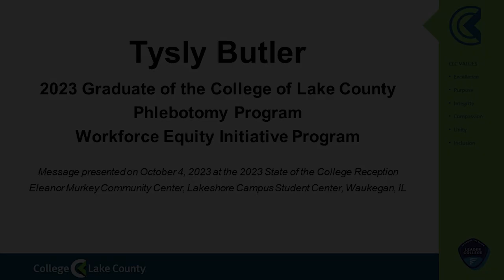2023 College of Lake County Graduate, Phlebotomy Program & Workforce Equity Initiative Program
Tysly Butler, 2023 graduate of the College of Lake County Phlebotomy program and Workforce Equity Initiative program, shared a personal message at the 2023 State of the College event on October 4, 2023, at the Eleanor Murkey Community Center, Lakeshore Campus Student Center, Waukegan, Illinois.